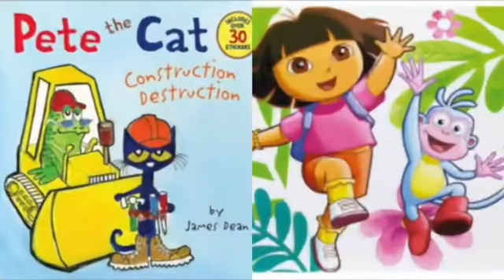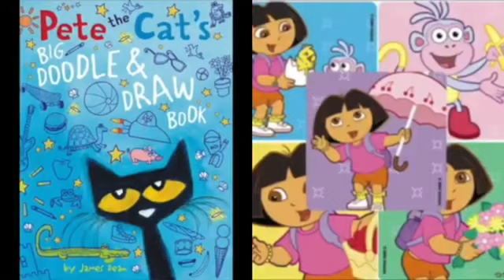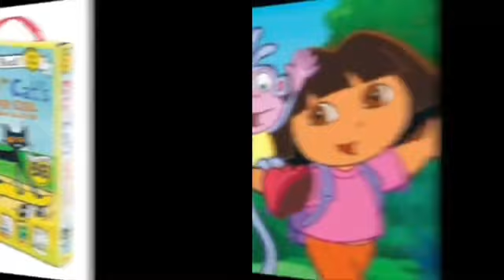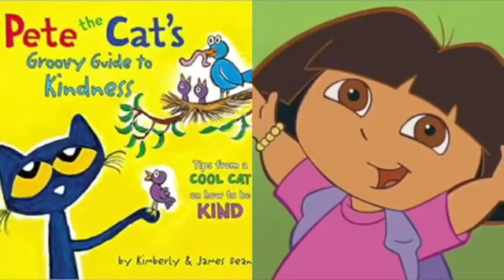MERGED - Pete The Cat and Dora The Explorer All In My Head